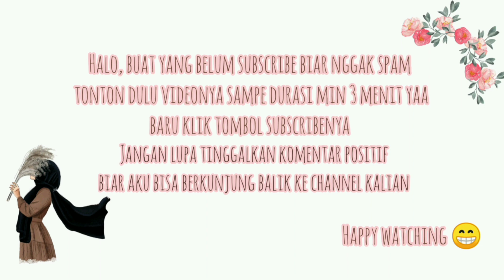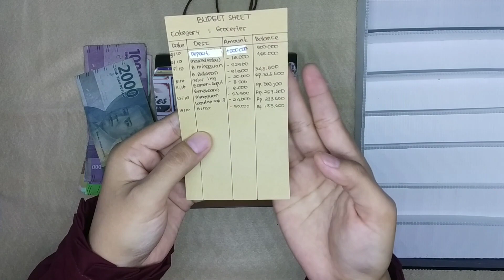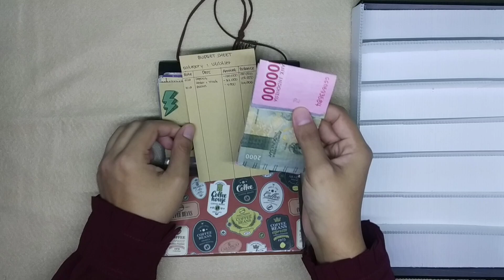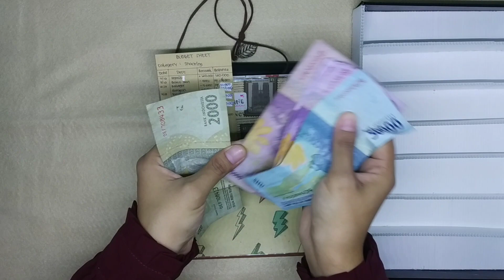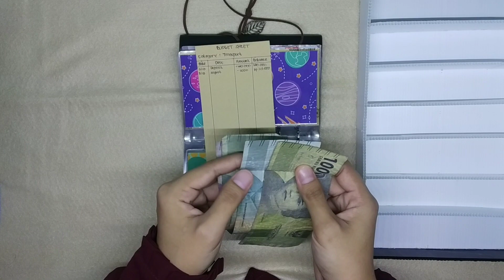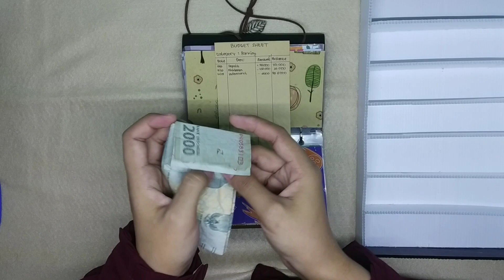Review Budget Oktober | Savings Challenge Stuffing | Gajian Oktober | Isi Tantangan Menabung part 1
Hai semuanya, kenalin namaku Robiatul Adawiyah. Sesorang ibu rumah tangga dengan satu orang anak. Aku suka bikin video tentang budgeting, vlog sehari-hari dan lain-lain.

Video kali ini aku mau review anggaran di bulan Oktober dan mengisi lagi tantangan menabung.

Jangan lupa juga nyalakan lonceng notifikasinya biar kamu tau kalo aku upload video baru.

Happy watching ^^

Segmen Video
00:00 Opening
01:04 Review Budget Oktober
01:21 Review kategori Groceries
02:11 Review kategori Eating Out
02:49 Review kategori Utilities
05:33 Review kategori Transport
06:40 Review kategori Parking
07:42 Review kategori Baby Nessecities
07:59 Review kategori Household
08:17 Review kategori Unexpected Cost
08:29 Review kategori Giving
09:15 Bersambung ke part 2 & Closing

Produk yang dipakai :

BUDGETING
Memo Sticky Noted Joyko IM-32
Loose Leaf Joyko A5 B5 Garis Grid Dot 50 lembar

CLOTH DIAPER
Clodi Pocket merk CLOUDI

MENSPAD/PEMBALUT CUCI ULANG
Yuspin Pembalut Kain Cuci Ulang

PERLENGKAPAN MPASI
Baby Safe Weighted Straw Cup 40ribuan

BARANG DI LAUNDRY ROOM
Detergent Daun Laundry Detergen Ramah Lingkungan